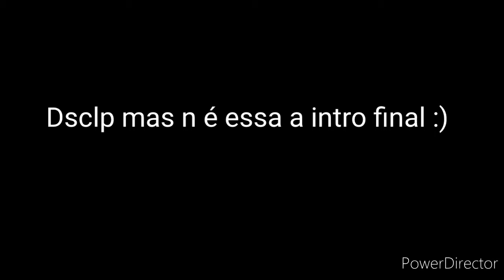•~ hE LoOk HaNdSoMe 😈 (GaChA LiFe M3M3)•~